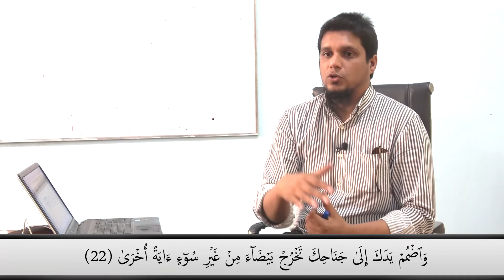How Musa (AS) overcome his fear? Who is a Fira'un?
This talk series has been presented at YCL (Youth Club Lahore) by a renowned motivational speaker and trainer Mr. Mohammad Ali.

SPEAKER PROFILE:

Mohammad Ali is a Teacher, Trainer, Educator and Motivational Speaker. He received his BS Mechanical Engineering from Ghulam Ishaq Khan Institute of Engineering & Sciences (GIKI). Mr. Ali dedicated his life to bring about productivity in lives of Youth. He joined the teaching profession solely for love of educating the Youth. His core value is that he shares the same background with the youth of today and has a genuine concern about their issues. Following this vision, he, along with some other motivated individuals, established Youth Club, a non-profit, non-sectarian & non-political organization, which provides a unique platform for the youth and gives them avenues to channel their energies and potential in accordance with Islamic values. It is working to create well-balanced individuals, who are not only skilled in their respective fields but also recognize and fulfill their religious obligations and participate actively in their communities.

He is a well-known motivational speaker and has taken training in public speaking from International trainers. There is a great demand for his energetic and interactive style of delivering the workshop/lectures amongst the Youth. He has delivered seminars in various universities and Institutes some of which include University of Punjab (IER Department, Pharmacy Department, Microbiology department), Service Institute of Medical Sciences (SIMS), RIPHAH University, UET Lahore, AIMS Institute DHA, KITE (Karachi), Shifa Medical College (Islamabad) & several other notable schools & colleges. In 2016, he was selected as one of the speakers from top 30 speakers of Pakistan for Punjab University IER department’s Mega annual event “Business week”. The handouts of his workshop titled “Five Habits of highly successful people” have been recognized by Punjab University IER department as part of the curriculum of the course “Islamic Education”.

Moreover, he has trained the management and technical staff of notable organizations such as Akhuwat and Pak Elektron Limited (PEL) Pakistan. His core area of expertise is Behavioral Management, Personality development, Communication skills, Stress management, Leadership and mind sciences.